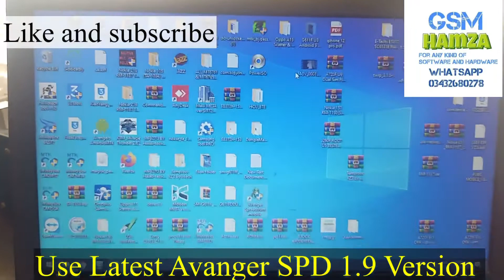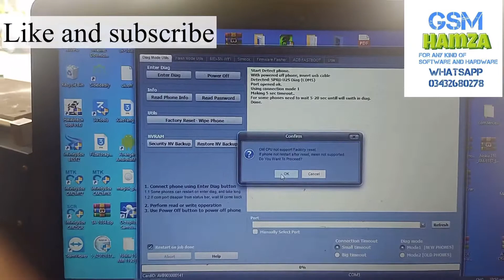How to Jazz Digit 4G Pro Pin Pattern Password Unlock